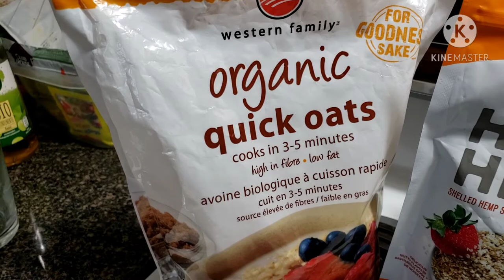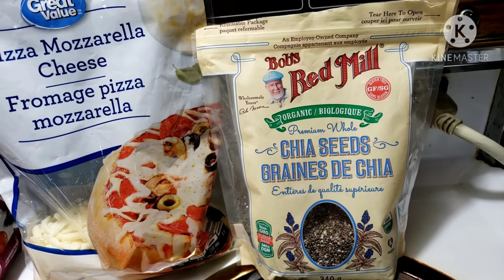healthy pacham with cannabis sativa..